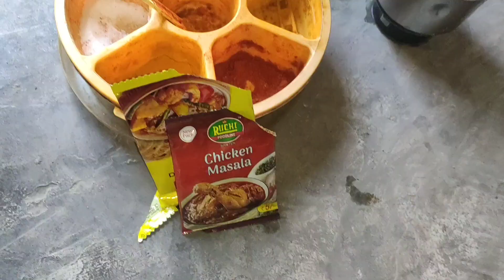New Style Chicken Made by Me|| Sister love|| How to Make It!@PriyafoodandLife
New Style Chicken Made by Me|| Sister love|| How to Make It!@Priya food and Life 💃💃

all ଓଡ଼ିଶା ପରିବାର କୁ ମୋର ନମସ୍କାର ଆଉ ବହୁତ ସାରା ଭଲ ପାଇବା 🙏🙏